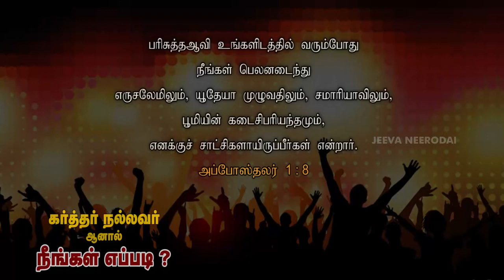Be a Witness for Christ Jesus - ஒரு சாட்சியுள்ள கிறிஸ்தவ வாழ்க்கை - Bro. Samson Paul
வார்த்தைகளில்  அல்ல, வாழ்க்கையில்! - Not in Words, but in Actions - LORD Jesus is Looking for Disciples, not Fans -  Be a  Witness for Christ Jesus - ஒரு சாட்சியுள்ள கிறிஸ்தவ வாழ்க்கை - Bro. Samson Paul
THE LORD IS GOOD: HOW ABOUT YOU ? | கர்த்தர் நல்லவர் ஆனால் நீங்கள் எப்படி? | TAMIL CHRISTIAN MESSAGE | BRO. SAMSON PAUL | | SUNDAY SERMONS | JEEVANEERODAI MINISTRIES, PONDICHERRY | TAMIL CHRISTIAN SERMONS | SUNDAY SERVICE MESSAGE |   BIBLE SERMONS |
126,Muthaiya Mudaliyar Street,
Muthailpet, PUDUCHERRY- 605 003.

By
Missions Coordinator
Saying Yes Jesus:
1. Acknowledge that you (along with all people) have sinned and fallen short of God’s standards.
2. Personally believe that Jesus Christ, who was God in human flesh, died for your sins on the cross and rose again. 1 Corinthians 15: 3 – 4